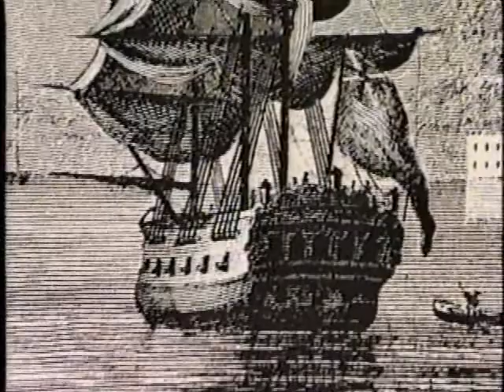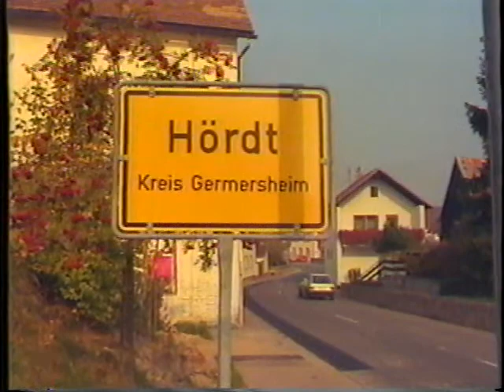Museum Of American Frontier Culture Visitor Center Presentation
Documentary recreation of European and American farm life in the 1700's and 1800's shot onsite at a living history museum. Hosted by David McCullough.